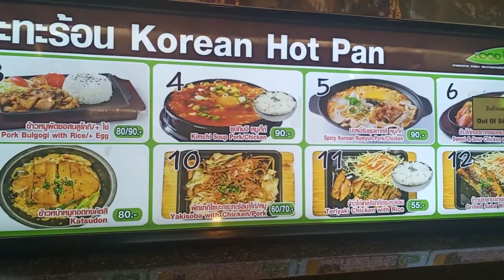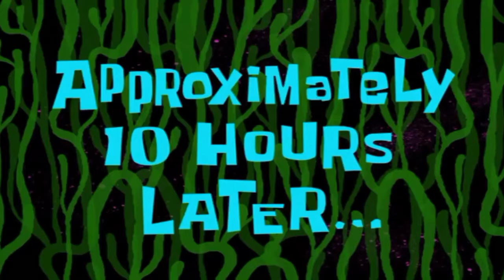NOVOTEL BANGKOK THAILAND ROOM TOUR | EXPLORING BANGKOK WEEKEND VLOG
bangkok vlog, bangkok shopping, bangkok haul, bangkok food,
bangkok travel, bangkok trip, bangkok night market, bangkok flood,
bangkok new year, bangkok nightlife guide, bangkok new year 2018, one night in bangkok, bangkok onsen